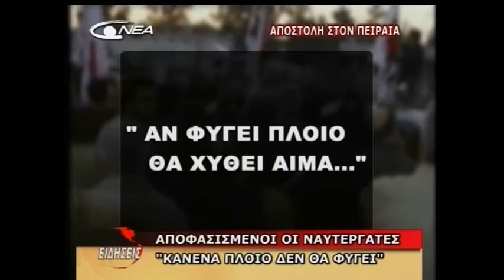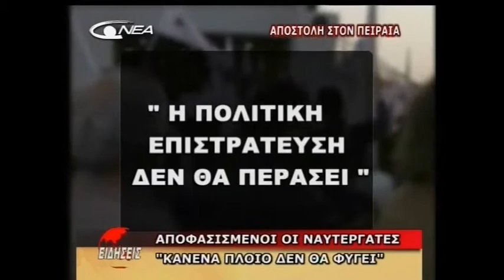ΑΠΕΡΓΙΑ ΠΝΟ 2006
ΔΕΛΤΙΟ ΕΙΔΗΣΕΩΝ ΑΡΧΕΙΟ ΝΕΑ ΤΗΛΕΟΡΑΣΗΣ ΚΡΗΤΗΣ 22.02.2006